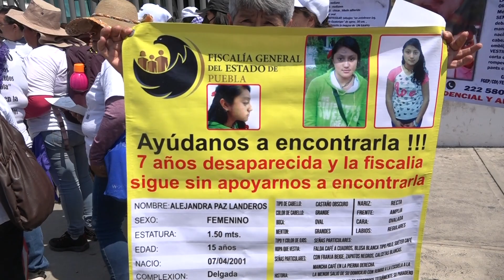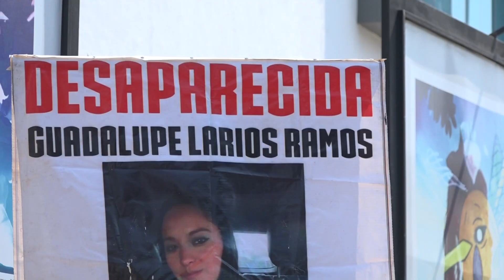Para algunas madres este 10 de Mayo no se celebra, sino exigen justicia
La esperanza no se apaga, las ganas no se van, este 10 de Mayo, Cristina una de las tantas madres que buscan a sus hijos, quiere hacer saber a todos los poblanos pero principalmente a Daniel, que lo está buscando y que no descansará a encontrarlo